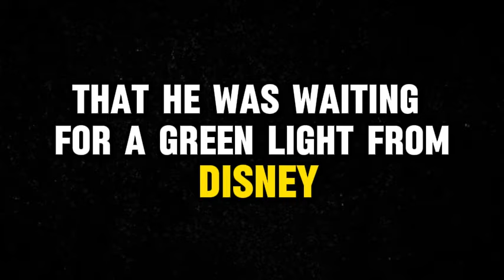Alita 2 trailer movie teaser alita battle angel 2